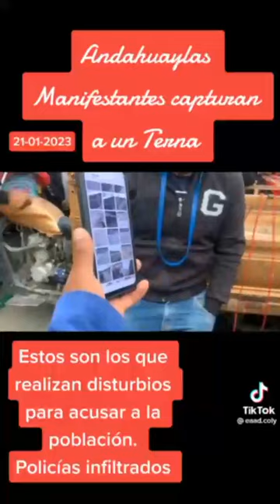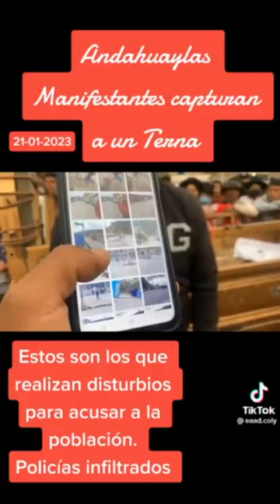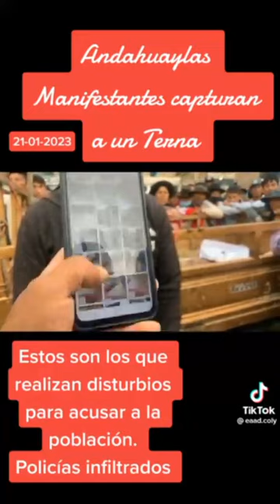Los Manifestantes capturaron a un Infiltrado que fotografiaba a Dirigentes y Manifestantes.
Los Manifestantes capturaron a un Infiltrado que fotografiaba a Dirigentes y Manifestantes haciendo Trabajo de Inteligencia para la Dictadura de Dina Asesina Boluarte.